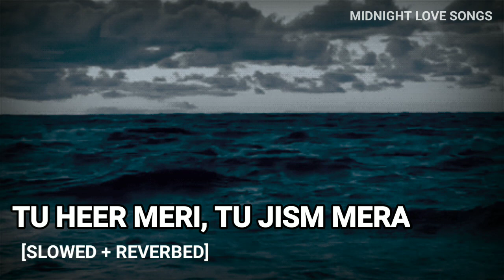Samandar Mein [ Slowed + Reverb ] | Jubin Nautiyal | Midnight Love Songs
Audio Credits:-

Song Name Samandar Main Kinara Tu Song Lyrics in Hindi - Kis Kisko Pyaar Karoon
Singer(s) Shreya Ghoshal | Jubin Nautiyal
Composer(s) Tanishk Bagchi
Lyricist(s) Mehmood Arafat
Music(s) Tanishk Bagchi
Featuring Stars Kapil Sharma
Album Kis Kisko Pyaar Karoon

Lyrics:-

tu heer meri, tu jism mera
main ranjha hu, libaas tera

ho yu karib tu
chhu lu main teri ruh
bin tere main hu benisha

samander main, kinara tu
jo bikhru main, sahara tu
samander main, samander main
kinara tu, kinara tu
jo bikhru main, jo bikhru main
sahara tu, sahara tu

pahle thi bewajah
phir aake tu mila
khwabo ko zinda kar diya
apne wajud ka hissa bana diya

katre ko dariya kar diya
shirin hai tu, tu meri juba
farhad hu main, alfaaz tera
aa yu karib tu

sahra ki dhul thi tune qubul ki
main aasmani ho gayi
jaagu na umar bhar jo mere humsafar
baaho mein teri so gayi

tu laila hai, nigah meri
main majnu hu, talash teri